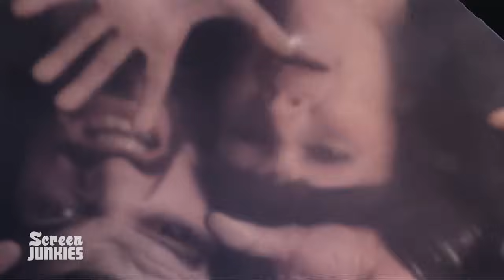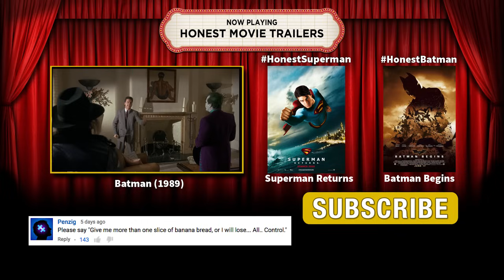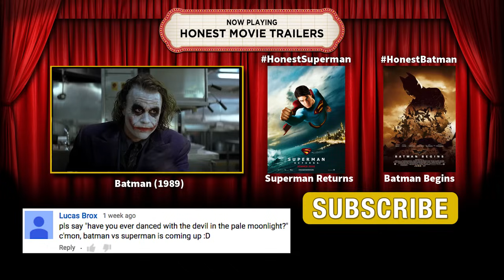Honest Trailers - Superman (1978)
Help us choose which Honest Trailer to make by choosing a side:
The video with the most views will determine if we do BATMAN BEGINS or SUPERMAN RETURNS.

Sign up for ScreenJunkies Plus Now!

In a world of superhero movies that seem to only be getting darker and darker, strap in for the 1978 blockbuster featuring bright colors, dorky superheroes, and awesomely bad special effects. Christopher Reeve is Superman!

With Batman v Superman hitting theatres this weekend, we thought we'd have a little smackdown of our own! That's right, we've got TWO Honest Trailers for you today! Show us your alleigance by sharing which trailer you think should win: The 1989 Michael Keaton classic Batman or Christopher Reeve's iconic 1978 Superman. The video with the most views wins! Share away ScreenJunkies! Let's see who the real winner will be!

Epic Voice Kid - Paige Ventimiglia

Written by Spencer Gilbert, Dan Murrell, Joe Starr, and Andy Signore
Edited by Anthony Falleroni and Dan Murrell

Honest Trailers - Scott Pilgrim vs. The World

Honest Trailers - Star Wars Ep III: Revenge of the Sith

Are you still reading this?? Type "I fight for truth, justice, and the American way" in the comments below!